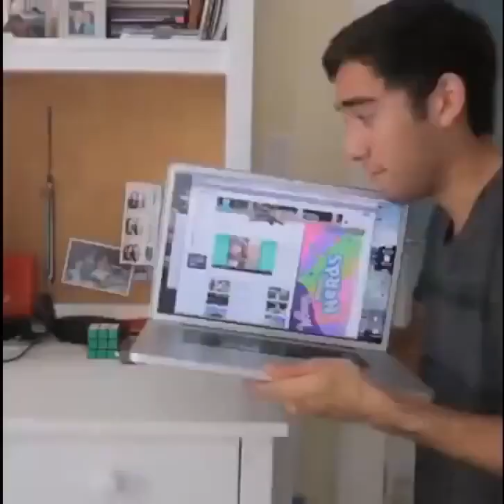Genius of video making